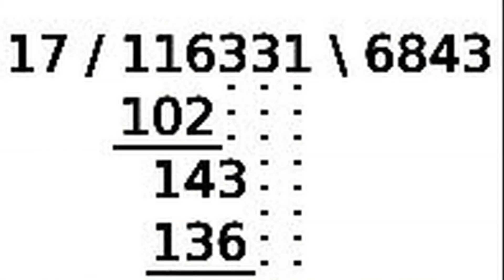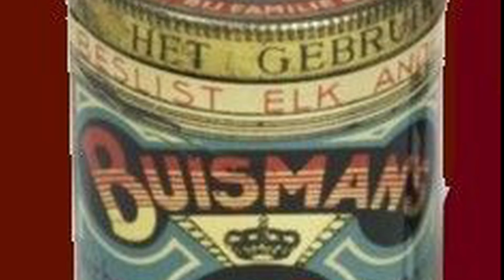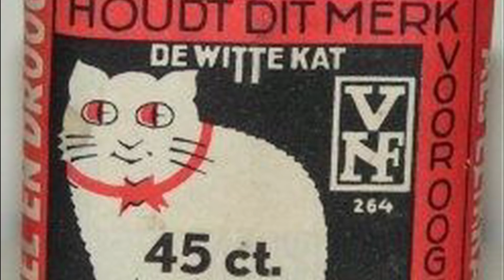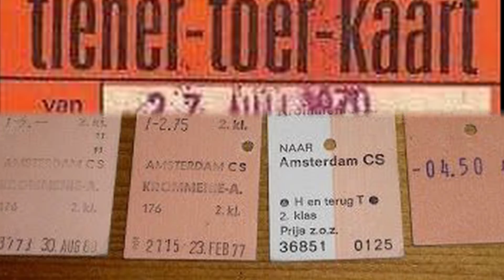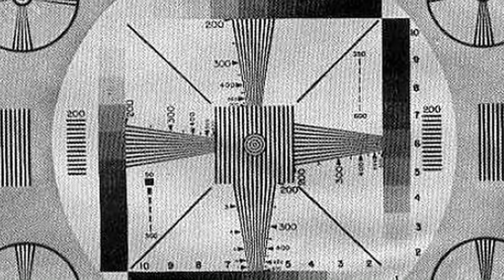JAREN 60 / 70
Samengesteld door: Harry Dollekamp